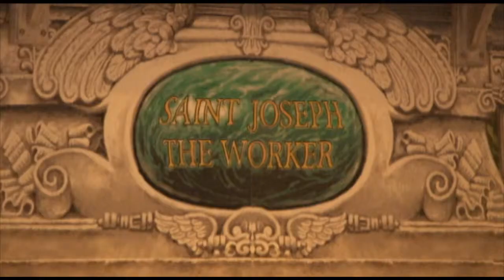Vivian and Jose Cinematic Highlight